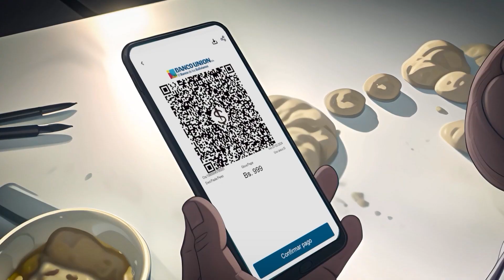Logros Banco Unión 2023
Somos el Banco número 1, líderes indiscutibles en el sistema financiero nacional.
Somos número 1 en cartera y patrimonio, contamos con la cobertura más amplia del país, procesamos la más alta cantidad de transacciones a través de nuestros diferentes canales de atención, generamos millones de sonrisas con el pago de bonos sociales y una vez más fuimos certificados como un Gran Lugar Para Trabajar.
Porque donde hay un boliviano, también hay un Banco Unión.
¡Te presentamos nuestros logros de la gestión 2023!